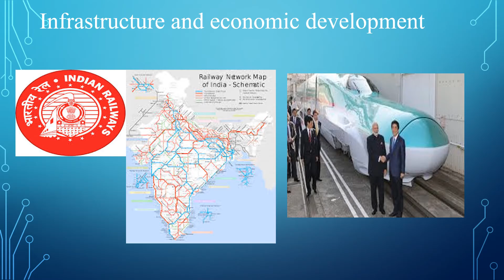Infrastructure Economics 5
IInd BA/Infrastructure Economics/Economics